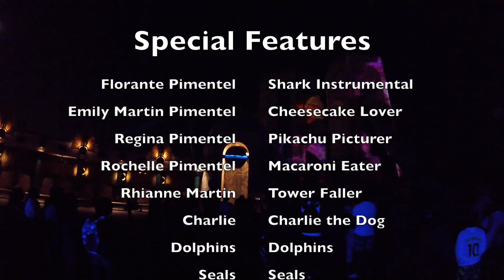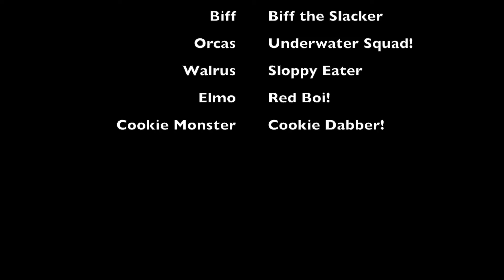Vlog #69 - I Sea the World!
The fam and I go to SeaWorld for the Veterans discount!